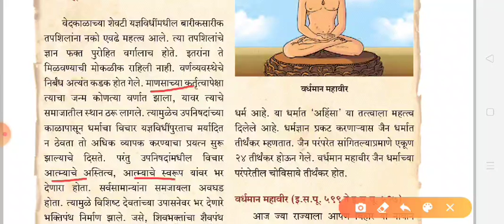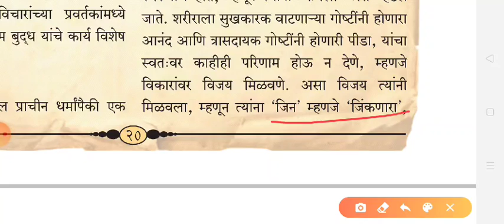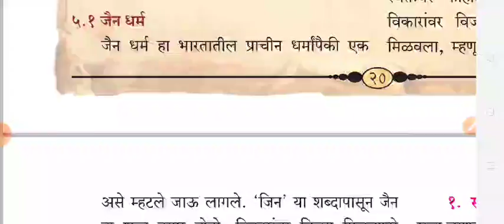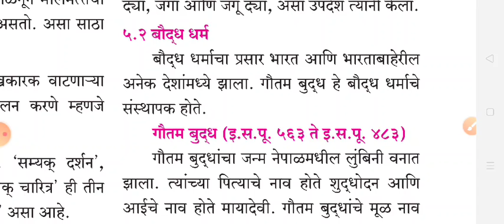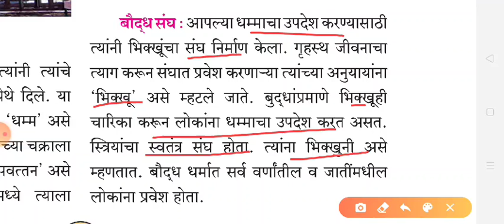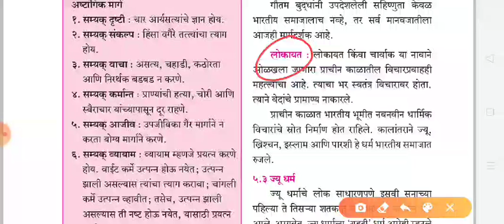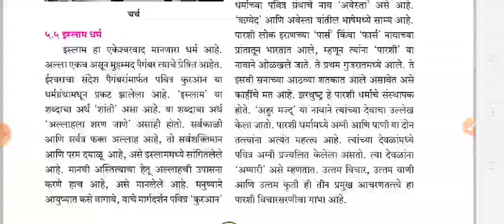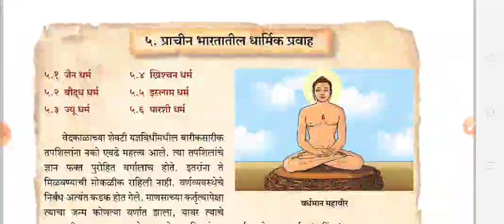प्राचीन भारत -धर्मिक प्रवाह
Maharashtra state board Class sixth History
Religious teaching